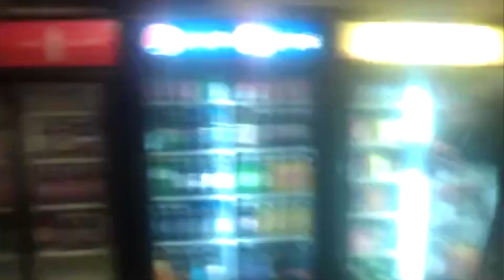ShaRu-Motivation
An Ode to the people, things and events that have motivated me to greatness!